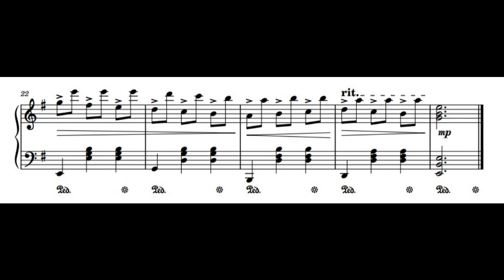Variation 2 - Summertime's Waltz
This version of the song ("Comptine d'un autre été" by Yann Tiersen) is now a waltz but sad, as if looking back at memories that are bittersweet. Anyways, see the first variation and original song